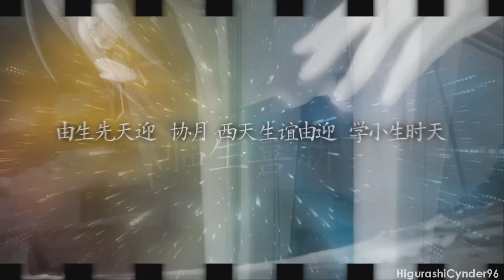ᴀɴɪᴍᴇ ᴍᴇᴘ - ❝ᴛʜᴇ ᴀɴɢᴇʟ ᴏɴ ᴍʏ sʜᴏᴜʟᴅᴇr❞ - ғᴜʟʟ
I am proud to finally present the full Pitter-Pat MEP :3 You all did an outstanding job! If you don't think so, I shall slap you until you say you do!

Track 1 TheSonicSpeedz
Track 2 HigurashiCynder96
Track 3 xxMintoStarxx
Track 4 XJerrieX + lildevilbunny
Track 5 LairaWolf97
Track 6 AnimeObsessiv
Track 7 lildevilbunny
Track 8 MegaPokepoke2
Track 9 vampirewolfkisa
Track 10 wolfsrain1230

Song: Pitter-Pat
Artist: Erin McCarley